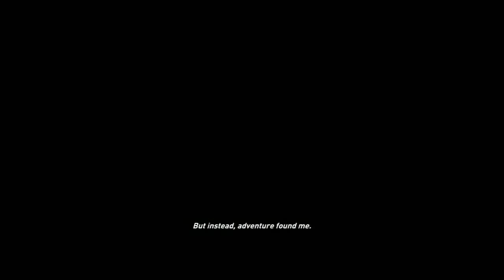Tomb Raider #1 Mild Mannered College Student - Chinstrap Chaps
Fending for herself!